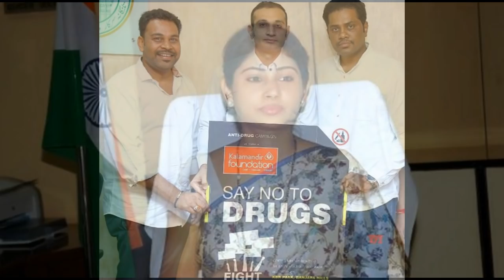Akun Sabharwal with her wife Smita Sabharwal and Children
Excise - Enforcement Director Akun Sabharwal On Drug Mafia,
Akun Sabharwal received threats for probing Drug racket.
Drug racket probe Akun Sabharwal threatening calls,
Akun Sabharwal to meet Hyderabad Schools' Management On Drug mafia,
Akun Sabharwal Unveils Say Not To Drugs Poster In Hyderabad,
SIT Gears Up Investigation Over Drugs In Hyderabad,
Akun Sabharwal meeting with Hyderabad Pub Owners,